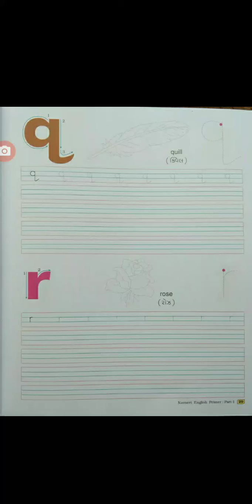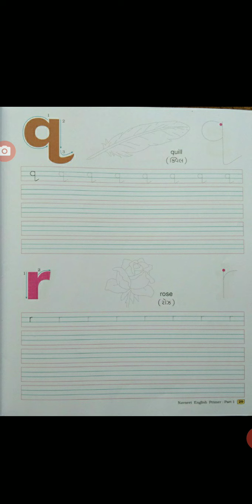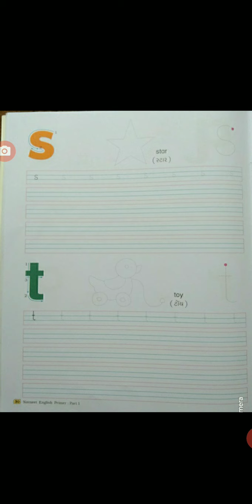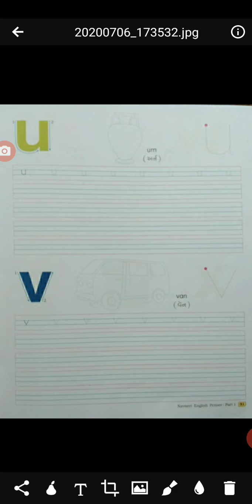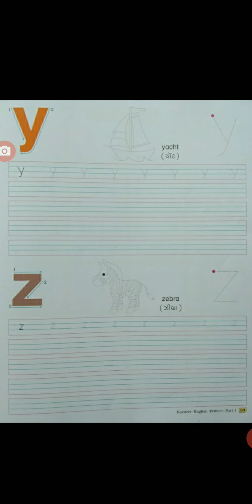ધોરણ ૧, અંગ્રેજી, small letters :part-2